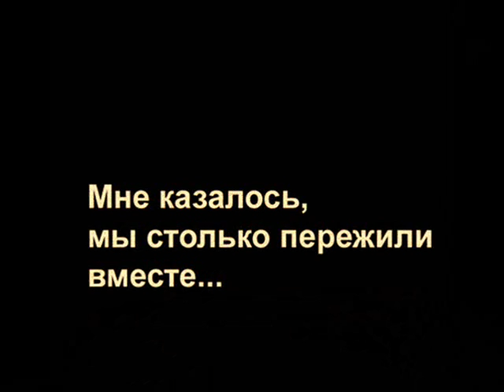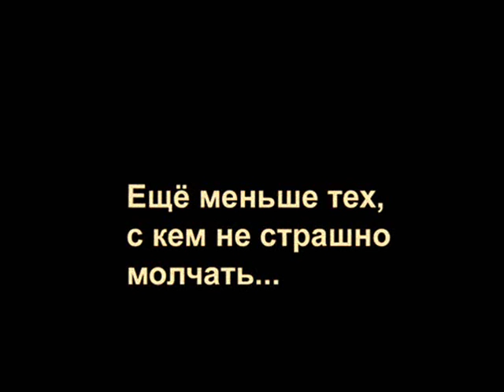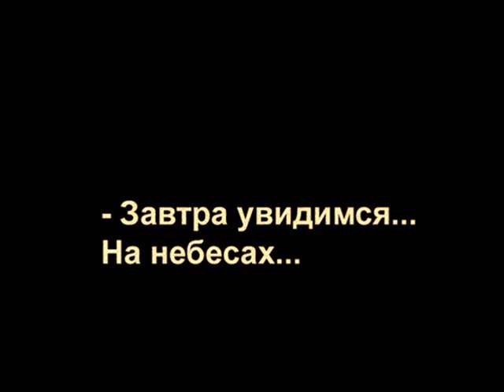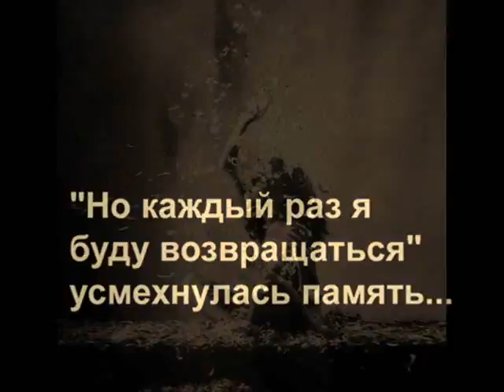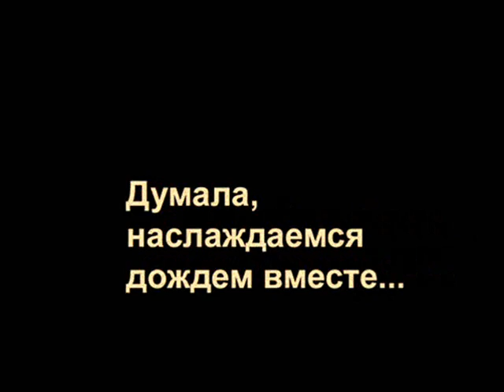Без времени 6.10.11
Самое ценное, что может быть в отношениях - это Взаимность!